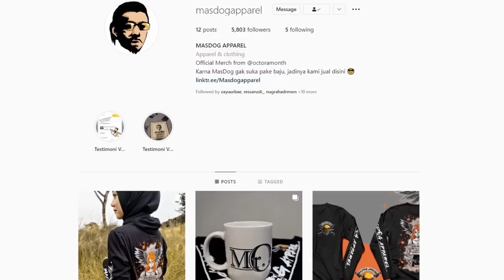ANGKOT RATA KANAN = RHINO TANK - GTA V RP Douglas #2